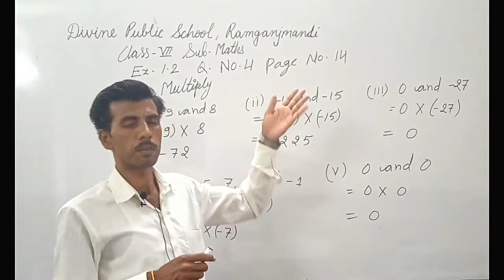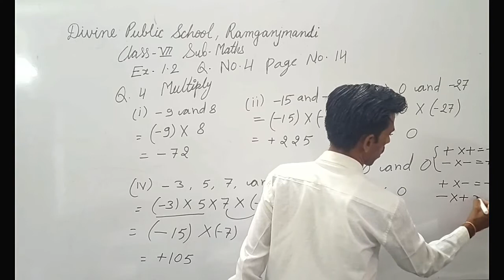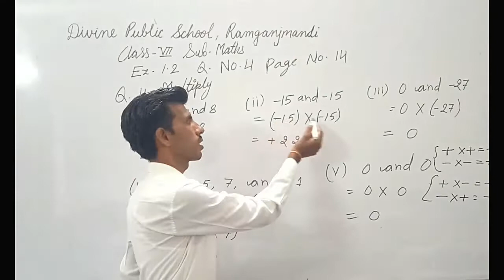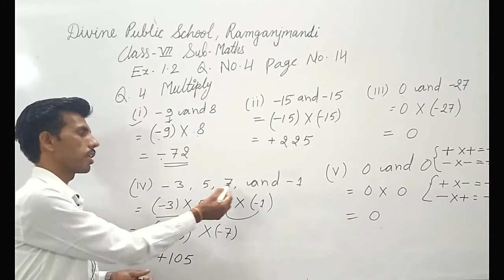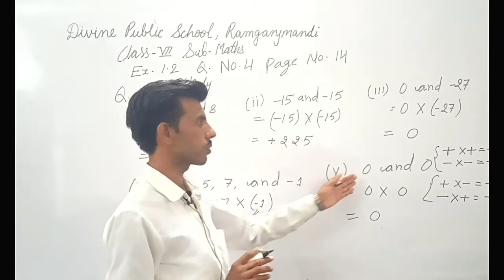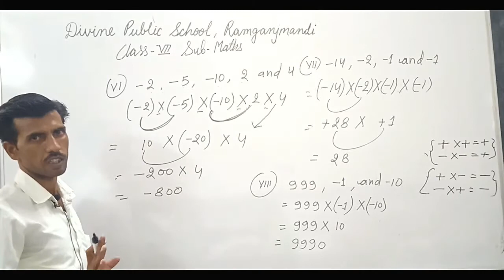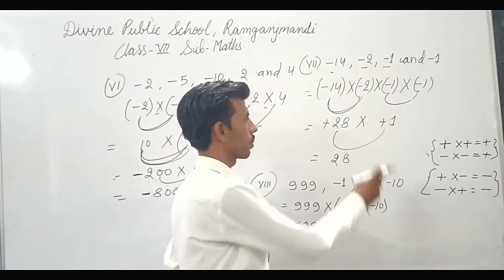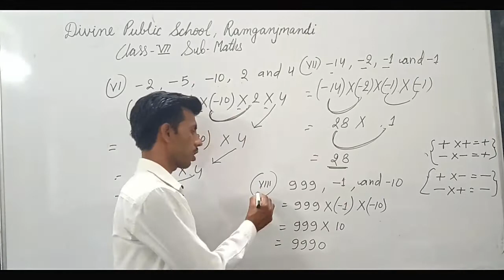Class 7 Maths 22 july Ex – 1.2 Q.No. 4